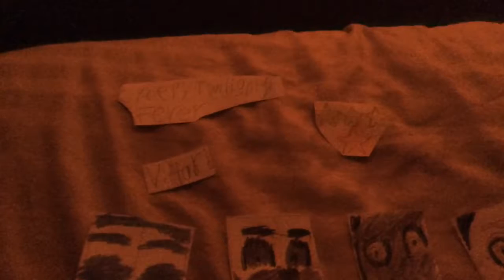Five Nights at Creepy Twilight's SISTER LOCATION Creepy Twilight's Fever